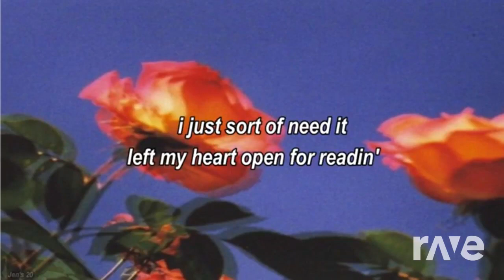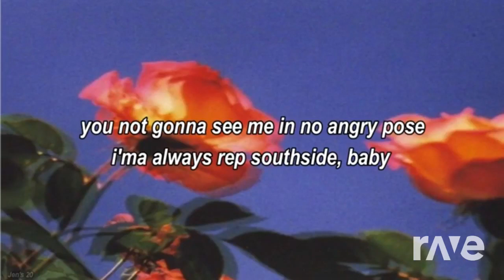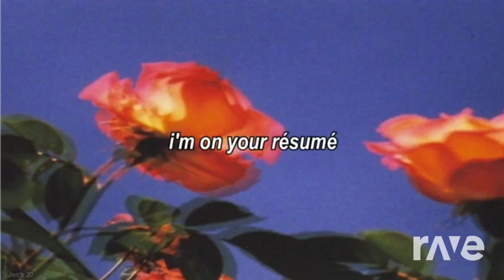Snooze - SZA clean x Resume - Jenevieve (my first mashup)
check out Rave.dj 🎧👨‍🎤🎶 to mix and mash songs of your choice.